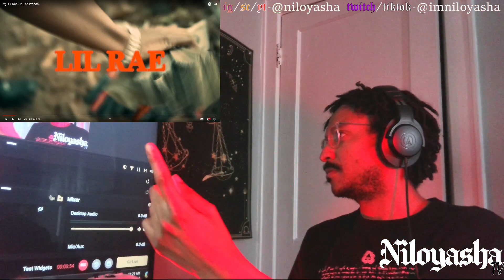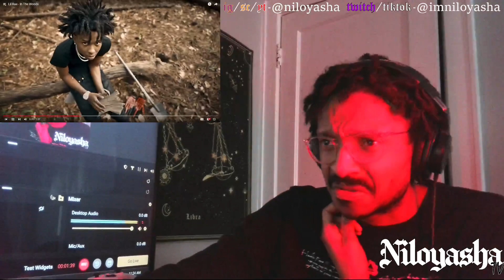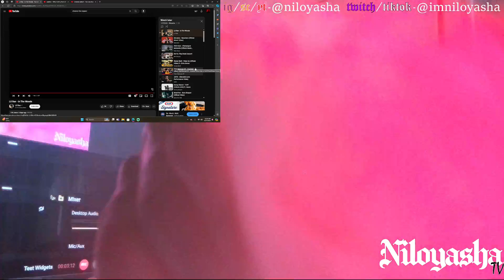il Rae - In The Woods & Monaleo - Ranchero // REACTION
GO SUPPORT!!!